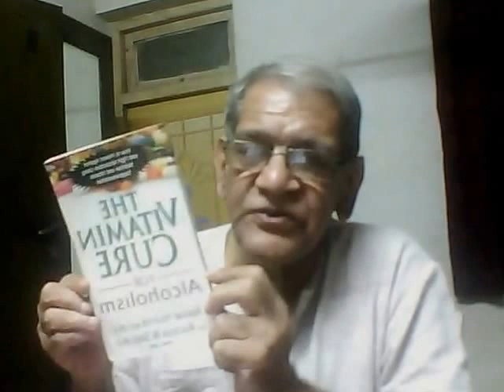AA Founder Bill W's Vitamin Cure For Alcoholism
"Bill's great hope was that continued research (on Vitamin B-3) would find a means whereby those thousands of alcoholics who want to stop drinking but are too ill to grasp the AA program could be released from their bondage and enabled to join AA."
---Lois (Mrs. William G. Wilson), January 1971

Bill W's 3 Vitamin B-3 Therapy Papers can be found